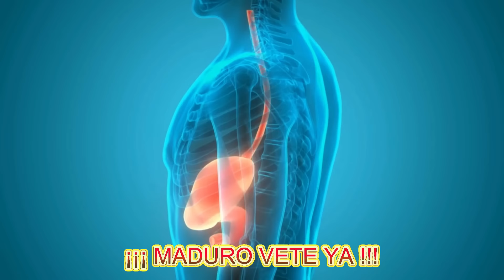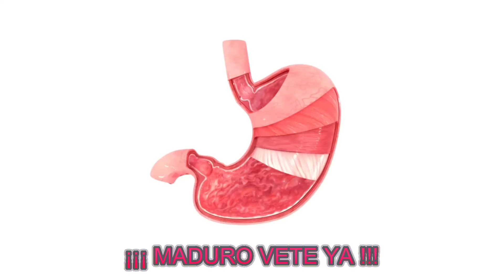🆘 MUERE JOVEN INFLUENCER CHINA EN DIRECTO POR ATRACON DE COMIDA o MUKBANG 🆘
Descripción del vídeo: Joven influencer china muere en televisión en directo tras darse un atracón o Mukbang

La influencer, conocida por sus vídeos de atracones, murió ante las cámaras, dejando a sus seguidores y a la comunidad de Internet sumidos en la incredulidad y el luto.

El impactante incidente
El desgarrador incidente se produjo durante una sesión en directo en la que la popular influencer realizaba su habitual rutina de atracones. Los espectadores fueron testigos del trágico momento mientras ella luchaba y finalmente se desplomaba. Se llamó a los servicios de emergencia, pero por desgracia no pudieron reanimarla. Este devastador suceso ha desatado una oleada de dolor y preocupación por los extremos a los que llegan algunos influencers para crear contenidos.

El auge de los contenidos para darse un atracón
Los vídeos de atracones han ganado una inmensa popularidad en las plataformas de medios sociales, especialmente en China. Estos vídeos, a menudo denominados "mukbang" (término surcoreano para referirse a las retransmisiones de comida), implican a individuos que consumen grandes cantidades de comida mientras interactúan con su audiencia. Aunque entretenida para muchos, esta tendencia ha suscitado importantes preocupaciones en materia de salud y seguridad.

Los peligros de los atracones
Los expertos en salud han advertido en repetidas ocasiones de los peligros asociados a los atracones. Consumir cantidades excesivas de comida de una sola vez puede provocar graves problemas de salud, como atragantamientos, problemas cardíacos y, como se ha demostrado trágicamente, incluso la muerte. Este incidente sirve de sombrío recordatorio de los riesgos potenciales a los que se enfrentan los influencers cuando llevan sus cuerpos al límite en aras de las visitas y los "me gusta".

Reacción de la comunidad
La muerte de esta joven influencer ha provocado una oleada de dolor por parte de sus seguidores y de la comunidad en línea en general. Este incidente también ha encendido un debate sobre las responsabilidades de las plataformas de medios sociales y la necesidad de una mejor regulación y apoyo para garantizar la seguridad y el bienestar de los creadores de contenidos.

El llamamiento al cambio
Existe un creciente llamamiento al cambio dentro de la comunidad de personas influyentes y entre las plataformas de los medios sociales. Muchos piden directrices más estrictas y sistemas de apoyo para evitar que se produzcan tragedias de este tipo en el futuro. Esto incluye recursos de salud mental, programas educativos sobre los peligros de la creación de contenidos extremos y normativas más estrictas sobre las prácticas de retransmisión en directo.

Conclusión
La prematura muerte de esta joven influencer china sirve como aleccionador recordatorio de los peligros potenciales asociados a la creación de contenidos extremos. Es una llamada a la acción para que las personas influyentes, los espectadores y las plataformas de medios sociales den prioridad a la salud y la seguridad por encima de todo. Nuestros pensamientos y oraciones están con su familia, amigos y seguidores en estos momentos increíblemente difíciles.

Vea el vídeo completo para saber más sobre este trágico incidente y las implicaciones que tiene en la comunidad de influencers.